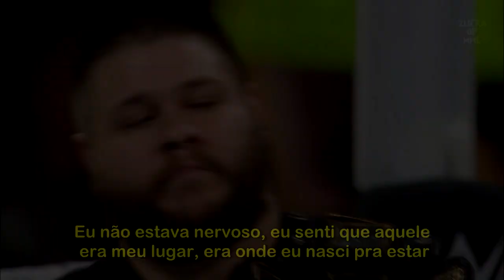KEVIN OWENS TELLING SETH ROLLINS ABOUT HIS DEBUT AGAINST JOHN CENA